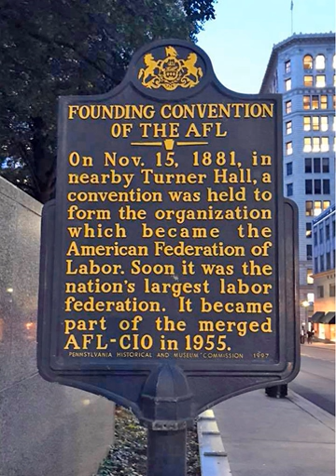Federation of Organized Trades and Labor Unions | Wikipedia audio article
00:00:30 1 Forces influencing the formation of FOTLU
00:03:38 2 FOTLU's founding
00:11:06 3 Struggle for survival
00:22:18 4 Formation of the American Federation of Labor

- Socrates

SUMMARY
The Federation of Organized Trades and Labor Unions of the United States and Canada (FOTLU) was a federation of labor unions created on November 15, 1881, at Turner Hall in Pittsburgh.  It changed its name to the American Federation of Labor (AFL) on December 8, 1886.